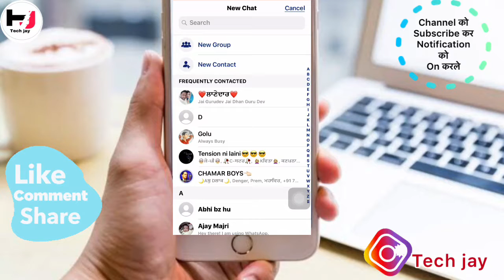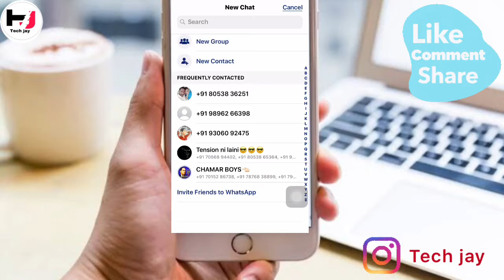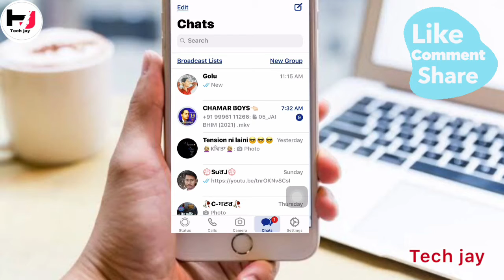WhatsApp contacts not showing🤓WhatsApp contacts not showing iPhone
Hello friends |
Techjay |
Is video m apko btaunga ke ap kaise WhatsApp par kisi ka number nhi show ho rha hai to use kaise thik kar sakte ho

1) whatsapp contacts not showing
2) whatsapp colour change
3) whatsapp code
4) whatsapp code nahi aa raha hai
5) whatsapp commercial
6) whatsapp comedy
7) whatsapp code number not received
8) whatsapp connecting problem iphone
9) whatsapp contact name not showing
10) whatsapp connecting problem
11) whatsapp contacts not showing malayalam
12) whatsapp contacts not showing tamil
13) whatsapp contacts not showing name
14) whatsapp contacts not showing iOS
15) whatsapp contacts not showing telugu
16) WhatsApp number hide
17) whatsapp contacts not showing iPhone
18) whatsapp contacts not showing camera
19) whatsapp contacts not showing oppo
20) whatsapp contacts not showing iPhone 2021
21) contacts name not showing whatsapp
22) WhatsApp par number se
23) व्हाट्सएप पर नंबर कैसे सेंड करते हैं
24) whatsapp username not showing
25) whatsapp contacts not showing name 2021
26) WhatsApp par number set kaise karte hain
27) How to send WhatsApp message without number
28) How to send phone number to another phone in WhatsApp
29) How to use WhatsApp without number
30) How to send phone number in WhatsApp
31) phone number whatsapp par kaise send karen